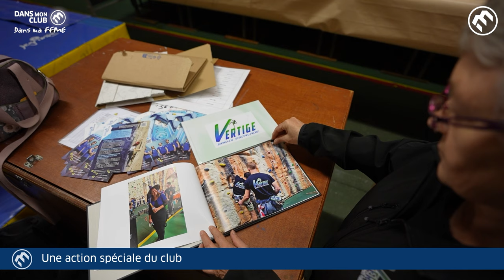#27 Dans mon club, dans ma FFME - Vertige Dreux escalade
En 2024, votre rendez-vous "Dans mon club, dans ma FFME" évolue ! Chaque mois, retrouvez désormais une vidéo immerssive dans la vie d'un club de la fédération.
Nouvel épisode avec le club Vertige Dreux escalade et sa présidente Françoise Loussouarn qui nous parle de son club et de ses missions.